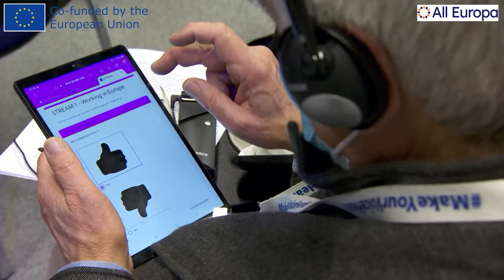¿Qué es la Conferencia sobre el futuro de Europa?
All Europa es un proyecto del Migration Policy Group en colaboración con el Parlamento Europeo que tiene como objetivo llegar a refugiados de primera y segunda generación y ciudadanos móviles de la UE en seis países de la UE (Francia, Alemania, Italia, Grecia, España e Irlanda) y ayudar a que sus voces sean escuchadas. A través de vídeos, los participantes pueden expresar sus opiniones y experiencias de vida dentro de la UE.

Esta acción fue cofinanciada por la Unión Europea en el marco del programa de subvenciones del Parlamento Europeo en el ámbito de la comunicación. El Parlamento Europeo no participó en su preparación y, en ningún caso, es responsable ni está obligado por la información u opiniones expresadas en el contexto de esta acción. De acuerdo con la ley aplicable, los autores son los únicos responsables. El Parlamento Europeo tampoco puede ser considerado responsable de los daños directos o indirectos que puedan derivarse de la ejecución de la acción.

Puedes obtener más información sobre la Unión Europea y también opinar uniéndote a su comunidad

Material de archivo descargado del centro multimedia del Parlamento Europeo.

All Europa is an Migration Policy Group project in collaboration with the European Parliament which aims to reach first- and second-generation refugees and EU mobile citizens in six EU countries (France, Germany, Italy, Greece, Spain and Ireland) and to help their voices be heard. Through the medium of videos, participants can express their opinions and experiences of living within the EU.

This action was co-financed by the European Union in the frame of the European Parliament's grant programme in the field of communication. The European Parliament was not involved in its preparation and is, in no case, responsible for or bound by the information or opinions expressed in the context of this action. In accordance with applicable law, the authors are solely responsible. The European Parliament can also not be held liable for direct or indirect damage that may result from the implementation of the action.

You can learn more about the European Union and have a say too by joining its community in

Stock footage downloaded from the European Parliament multimedia centre.